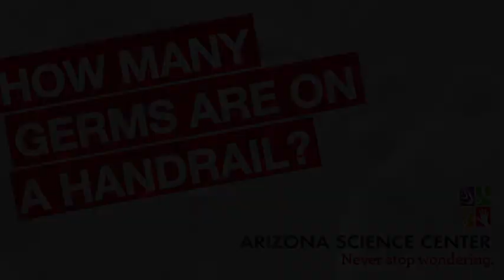How Many Germs Are On a Handrail?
Arizona Science Center answers, "How Many Germs Are On a Handrail?".
Never Stop Wondering.